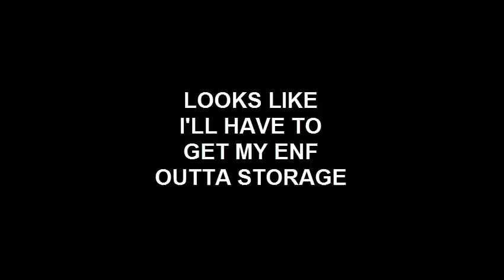BUSTED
how to use Enf's to Bust my base